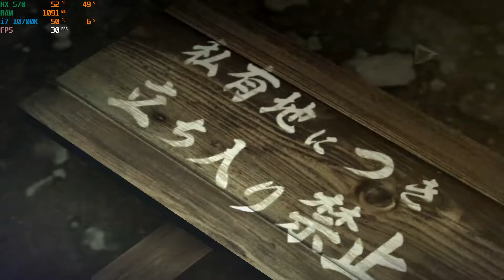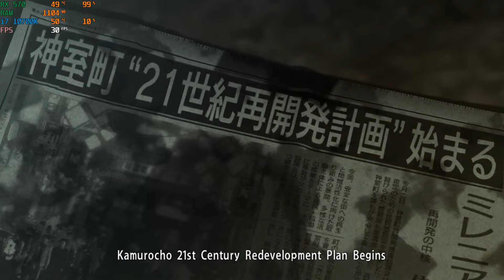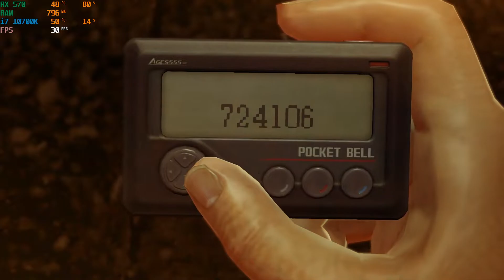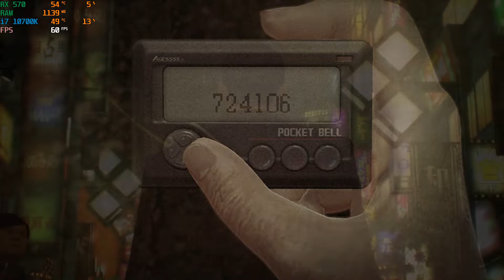Yakuza 0 | RX 570 + i7 10700K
PC Specs
Motherboard : MSI MAG B460M MORTAR WIFI
CPU Cooler : Cooler Master HYPER 212 LED TURBO RED
CPU : Intel Core i7 10700K 3.80GHz
GPU : Sapphire RX 570 8GB
PSU : Corsair Gold 650 Watt
RAM : Corsair 32GB DDR4 (Dual-Channel)
SSD : SAMSUNG M.2 970 EVO PLUS (NVME) 250GB
HDD : WD Purple 4TB 5400RPM
OS : Windows 10 Pro (x64) Build 20H2